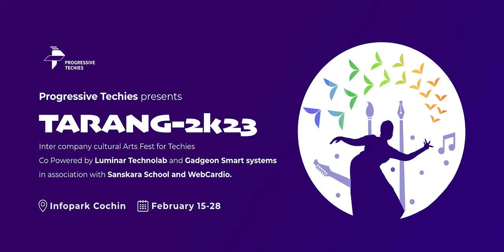arjun ashokan stage performance